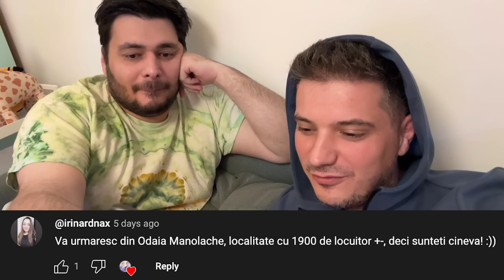TEO (STAND-UP) alege FEMEIA PERFECTA | TIER LIST | Chefi la furculite #110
In a XXXXXXXXXXX-a editie a showului de analiza culinara Chefi la Furculite, cele doua gazde l-au pus @TeoStandUpComedyOfficial sa "judece" cele mai frumoase femei din Romania. A iesit un super clip pentru luna doamnelor (martie) cu care o sa ne luam cancel peste ani! Multumim pentru vizionare, va pupam!

AUDIO: Folosim niste lavaliere de la prietenii nostri de la BOYA. Le multumim pentru sustinere si puteti gasi mai multe informatii despre lavaliere aici

The Mic - Standup Contest - Marea Finala LIVE